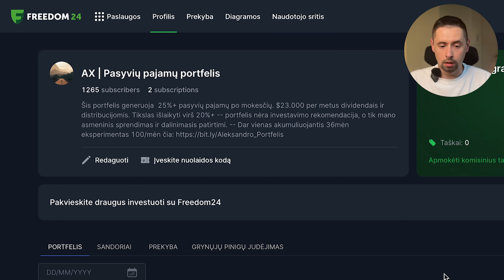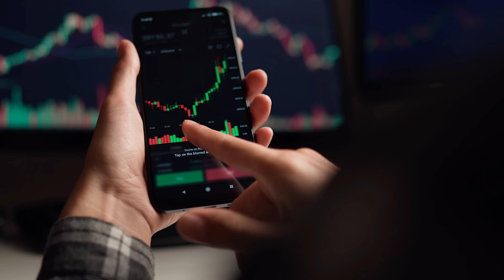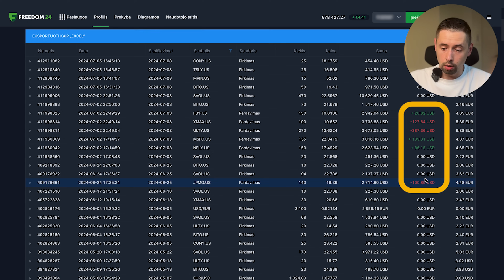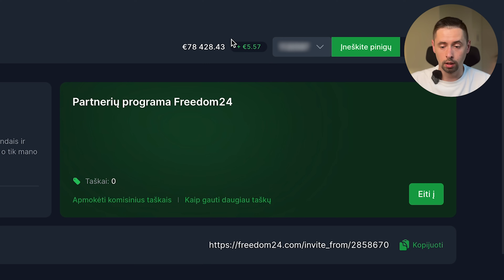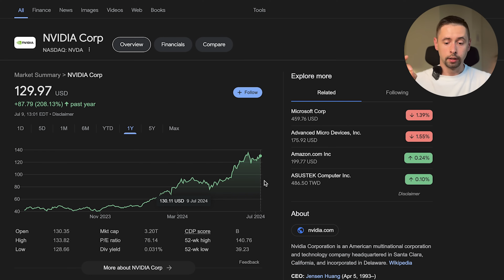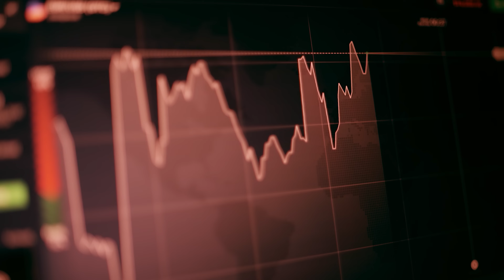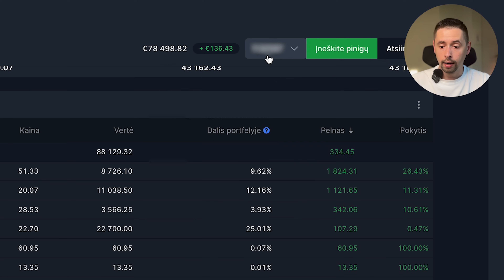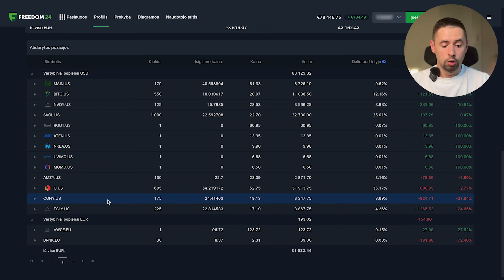$5210 Distribucijomis Per 2 Mėn. | Kaip man tai pavyko?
Investavimas prasideda nuo taupymo - pradėk efektyviai taupyti ir gauk iki 8.76% už pinigų laikymą!

Susikurk nemokamą paskyrą Freedom24 platformoje ir gauk:

- 3.61% metinių palūkanų už likvidų depozitą Eurais
- 5.34% metinių palūkanų už likvidų depozitą Doleriais
- Asmeninę pagalbą.

Prieš priimdami sprendimą investuoti į konkrečias finansines priemones, turite patys ar padedami sertifikuotų konsultantų įvertinti savo investavimo tikslus, priimtiną riziką ir kitas Jums reikšmingas aplinkybes, taip pat įvertinti, kad, esant infliacijai, pasikeitus rinkos palūkanų normai ar įvykus tam tikriems įvykiams, kurie nepriklauso nuo platformų valios ir veiksmų, gali sumažėti Jūsų investicijų vertė. Jei investuojate į finansines priemones užsienio valiuta, keitimo kursų pokyčiai gali turėti įtakos Jūsų investicijų grąžai.

Turinys:
00:00 YieldMax eksperimento apžvalga
01:14 Kas buvo pakeista nuo gegužės pirmos dienos?
03:20 Nuostoliai, sandorių kainos, metinis pelningumas
05:25 Didžiausi nuostoliai
09:30 Kokias pamokas išmokau su šiuo eksperimentu?
11:41 Dabartinė portfelio sandara
16:50 Jei kyla klausimų – bendraukime